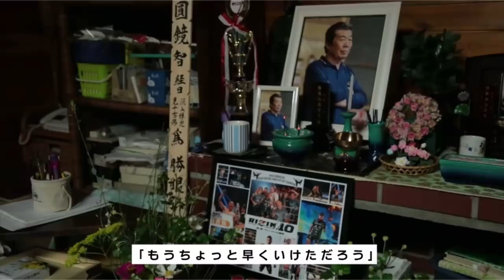朝倉海にKO勝利直後の控え室で朝倉海に即リベンジ宣言をされ戸惑う堀口恭司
RIZIN元動画はこちら

当チャンネルはRIZIN・ガジェット通信と提携の元運営を行っています

↑RIZIN切り抜きチャンネルTwitter